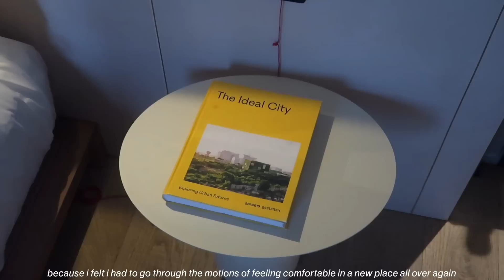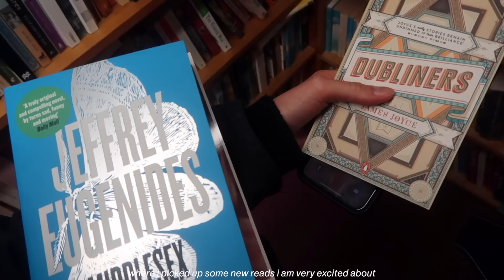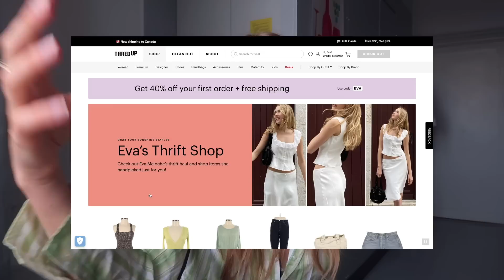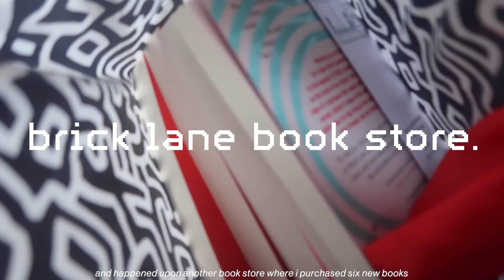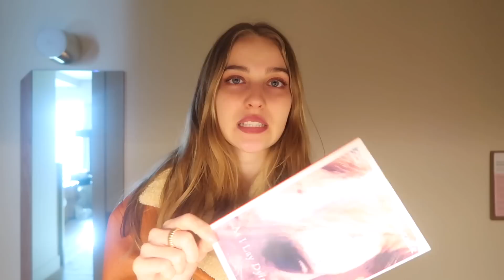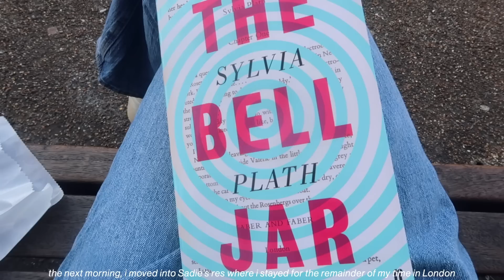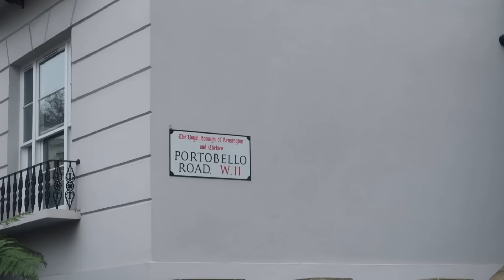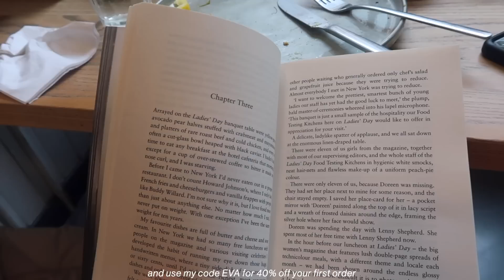abroad diaries | my first time in london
thank you thredUP for sponsoring this video 💌 shop my spring shop & use my code EVA for 40% off your first order! (offer expires 3/1/23 and applies to US & Canada customers only)

🌟 depop : @evameloche

my first time in london!!! not the easiest trip, but i had such a fun time discovering the different neighbourhoods, seeing the city crawl with fashion, eating great food, and spending time with my favourite people. hope you enjoy 💓 x

- waverunner
- almost
- the last walk
- xeno
- full glass
- etude no 3 for studying
- here now
- cry when it's over
- aqueduct

FAQ 💛
~ where do you live? currently studying abroad in copenhagen, but from montreal